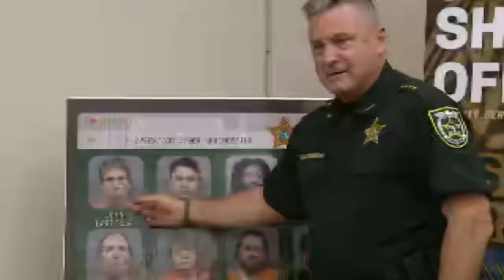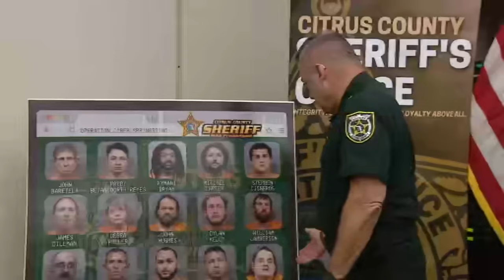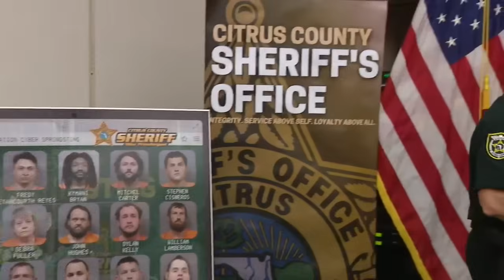Florida Cyber-predator sting lands 15 in jail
The Citrus County sheriff gives an update after 15 people were arrested during an undercover cyber-predator sting in Citrus County.